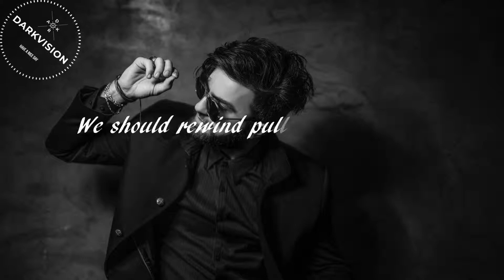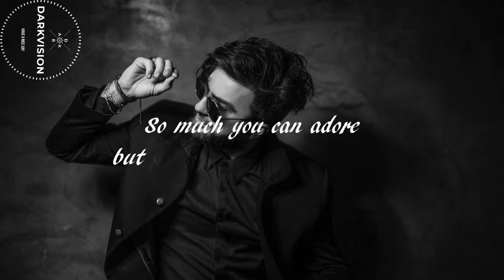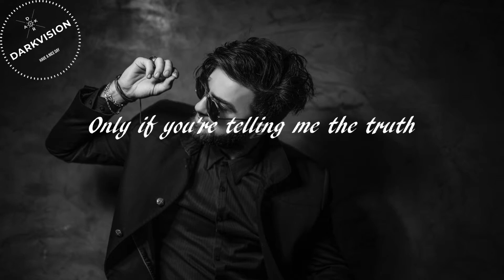No Rome - Cashmoney // Lyrics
Simmons my shoes and over me
All of my jeans mean much to me
I guess your time is luxury
We should rewind, pull back the seats

But your chain so heavy
Look still fine
Head so messy
Give it some time
Prada be the devil to my angel
Take your shoes off, they must be painful
Now

Only if you wanna go and do it
I won't ever have to make you do it
Only if you wanna go and prove it

Promise me that you will never lie
I could buy things that you would like
Dolce & Gabbana on a bag
Put Balenciaga on a cap
You can push your boy to the side
You know I could a better guy
Double-Cs is hanging over you
Only if you're telling me the truth

I don't really talk
I'm the type to go into it
And I'm pretty much sure
That you're fucking with a minuteman
Every time he try to get it
You stay, you stay intimate
So much you can adore
But you're over there losing it

Well, baby, let me show you how I drive
I can take you home on a Friday night
You can turn the lights off by your side
I guess that's the way we like it

Running, I go back
Running, I go back-back
Running, run, run run